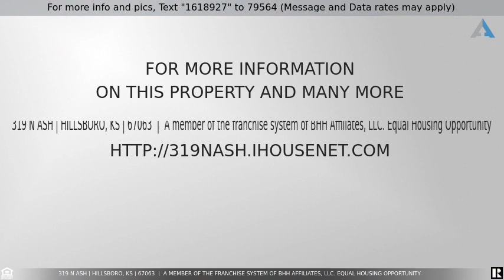Priced at $225,000 - 319 N Ash, Hillsboro, KS 67063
Home for Sale in Hillsboro

Income producing fourplex in the heart of Hillsboro. All units are currently booked and all tenants pay their own utilities. Units 2 and 4 are 1 bedroom 1 baths and units 6 and 8 are 2 bedroom 1 baths. 2 tenants are on a 6 month lease and the other 2 are on month to month. Newly remodeled and ready for its new owner!